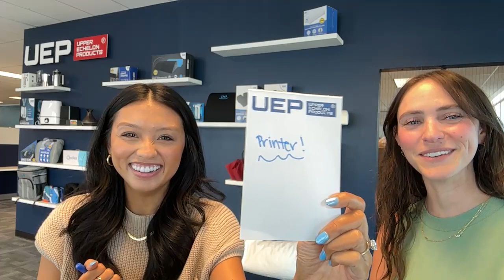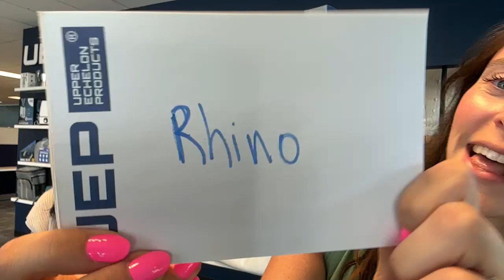Upper Echelon Products Members Reveal Their Favorite Products! | Exclusive Picks!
Prepare to be captivated as our distinguished members divulge their most cherished products that define the essence of luxury, sophistication, and unparalleled quality. From home products and office products and more, this video unveils a curated selection of elite products that have earned the endorsement of the Upper Echelon Products members.

Amazon Shop